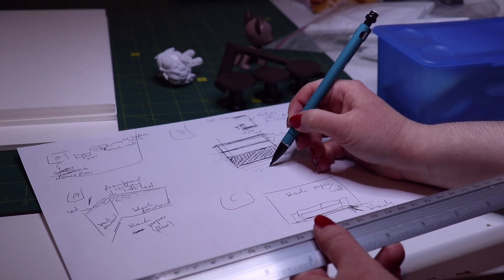LPS DIY: Bar at a club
ctyvyvyg